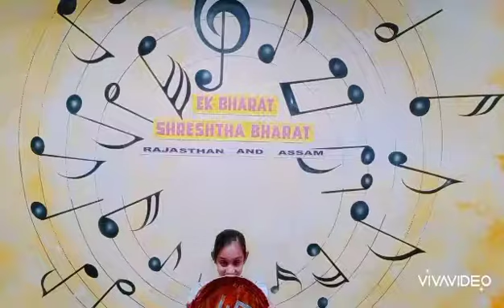Ek Bharat Shreshtha Bharat Activity - Bihu Dance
Children of Class V celebrating the diversity of our country.